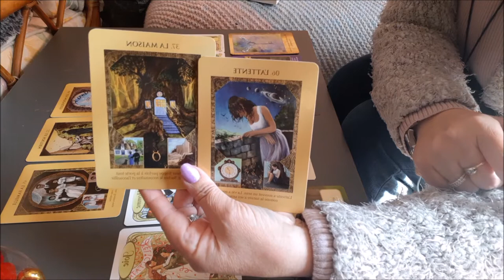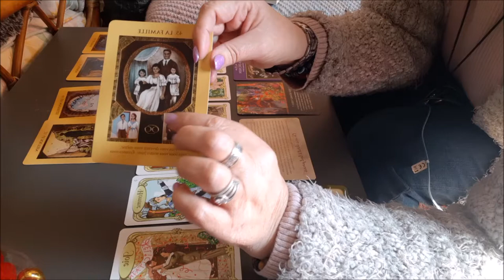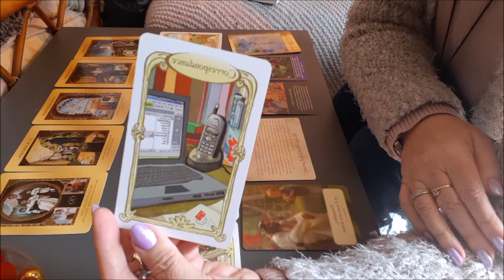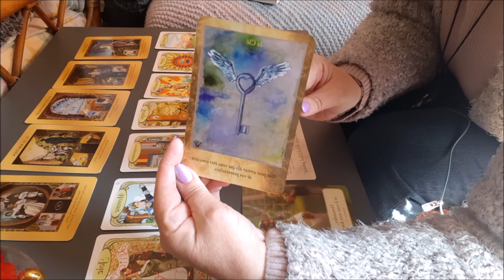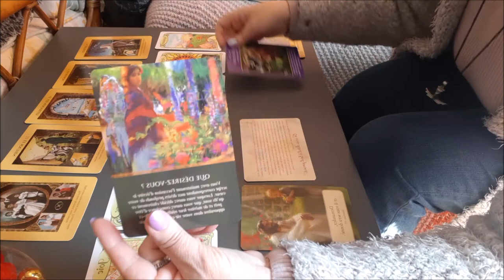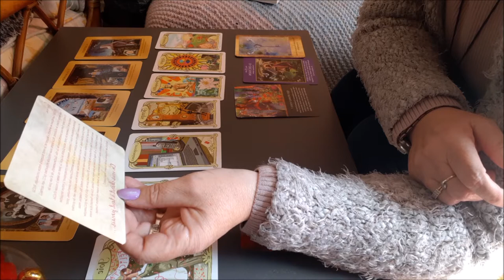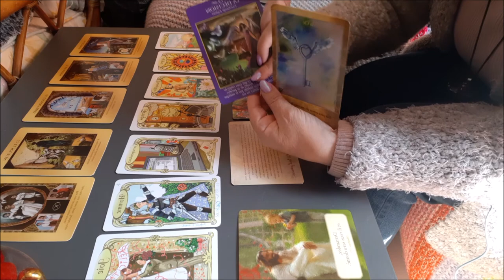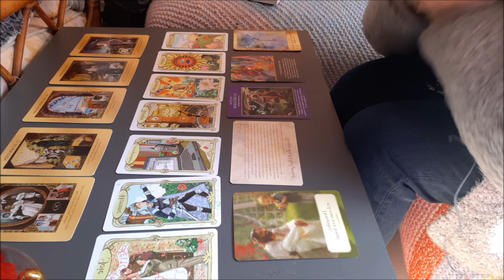guidance# Bonnes nouvelles !! le 08/04/2020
Pour informations, après avoir fais la guidance pour les enfants, 48h après, Maître Carlo Brusa, envoyait un référé aux 36 académies de France Je dis ça je dis rien !
Pour les vidéos de guidance

Ou me trouver :

Mémé Tricotin et sa guidance …..

Signal
Télégram